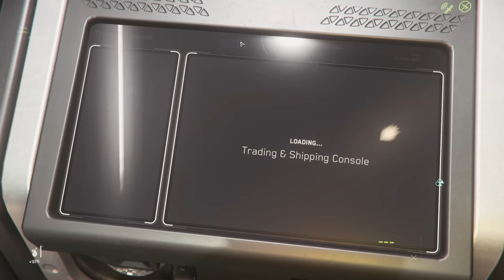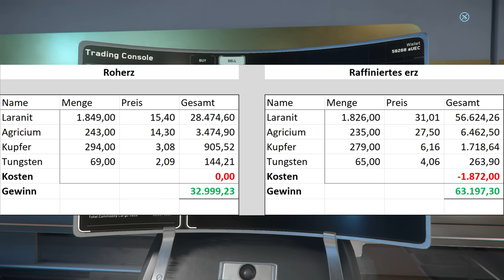STAR CITIZEN 3.12 [Guide] ⭐ ALPHA 3.12 MINING & RAFFINERIE GUIDE | Deutsch/German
0:00 Intro
0:15 Vorwort
4:10 Vorbereitungen & Items
7:46 FPS Mining
16:44 Fahrzeug Mining (ROC)
21:00 Planetares Raumschiff Mining
23:14 Raffinerie GamePlay
25:34 Asteroiden Mining
29:30 Verkauf & Gewinn
31:56 Schlusswort
34:18 Abspann